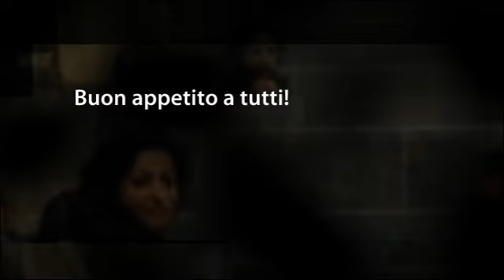Cena Vegetariana per i quattro anni di attività